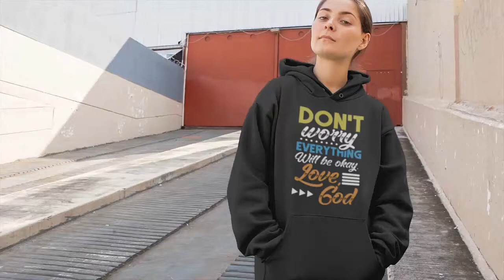Don't worry everything will be okay love God hoodie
Don't worry everything will be okay love God hoodie. Purchase this hoodies and we guarantee it will exceed your highest expectations!